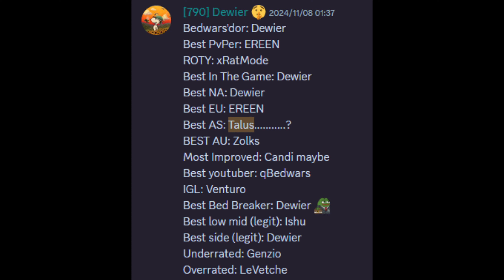Still #1 Asia 🥱 | Ranked Bedwars Montage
still the greatest asian after a month of break 🥱
( 90% of the clips are from this week )

Credit : arham (title) , zlaughtered , kale (💅)